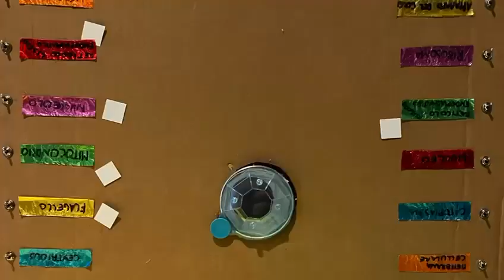7 Pietro Passerone La cellulona